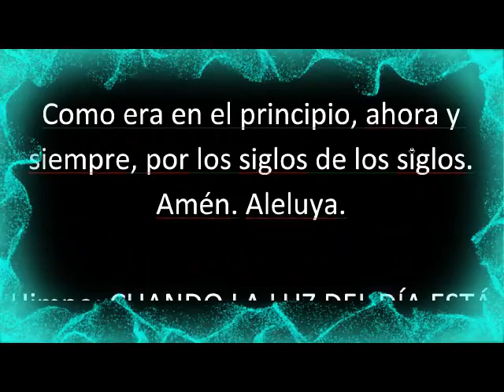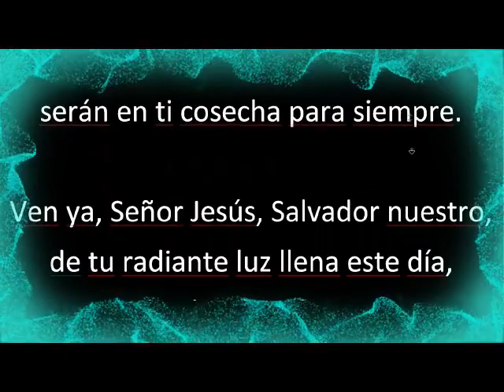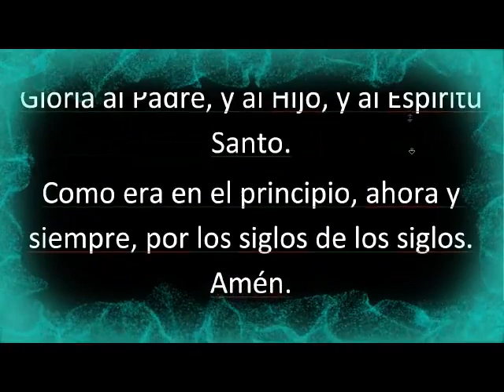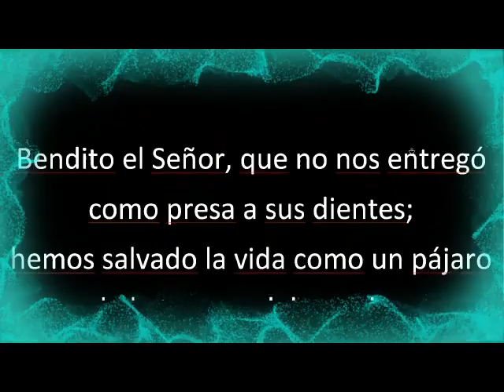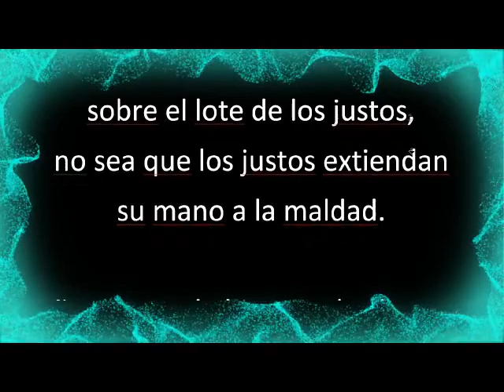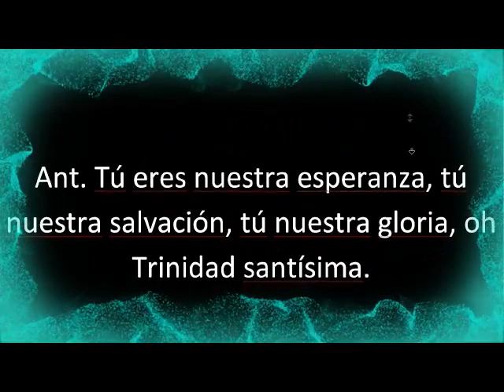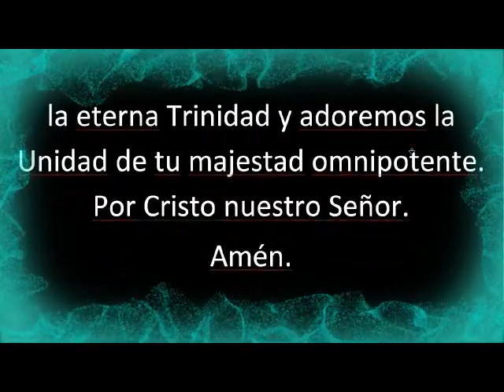HORA SEXTA. DOMINGO 4 DE JUNIO DE 2023. LITURGIA DE LAS HORAS.